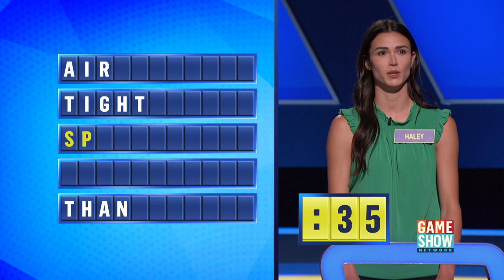Cash Prize | Chain Reaction | Game Show Network